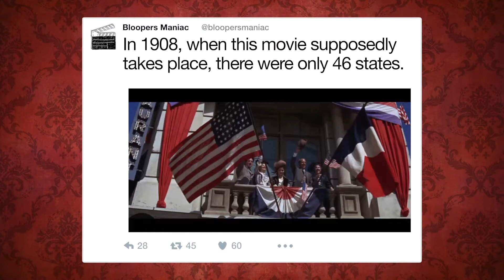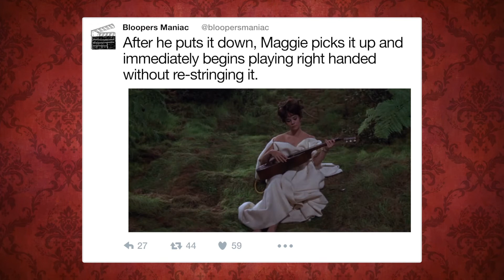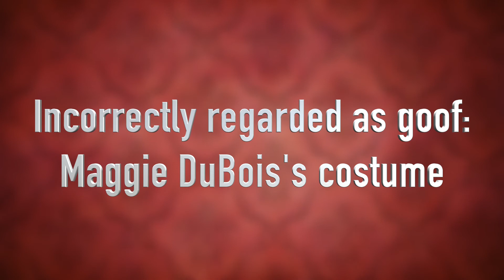Movie mistakes: The Great Race (1965)